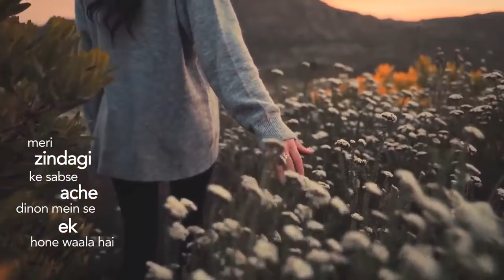Best and Powerful motivational video by Sandeep Maheshwari Morning Affirmations(hindi)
Positive daily affirmations are very powerful... when these affirmations are repeated over and over again, they begin to take charge of your thoughts, slowly changing your pattern of thinking and ultimately changing your life!!